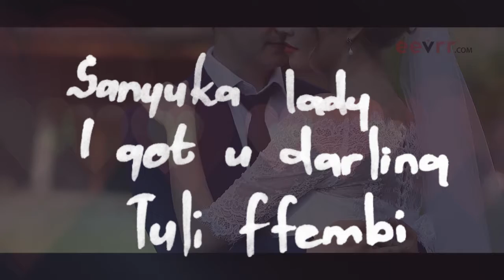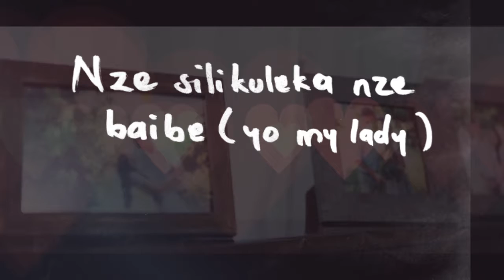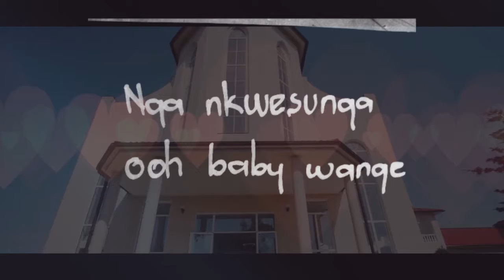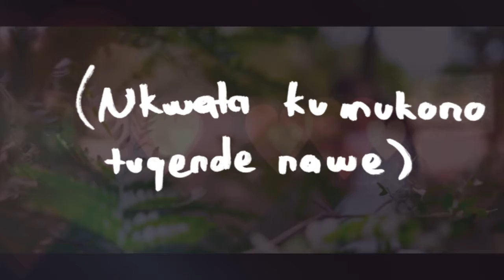Nesunga lyric J Haundred X Infectious